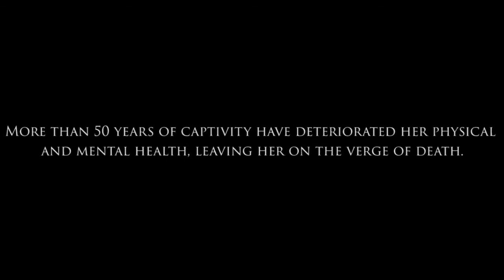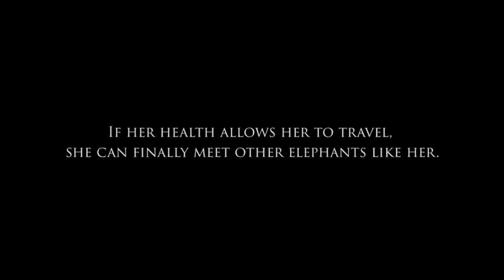Caravan - Official Trailer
A moving documentary that tells the story of Pelusa, the first elephant of Latin America to fight for her freedom. and help to release more than 50 elephants that live in captivity today.